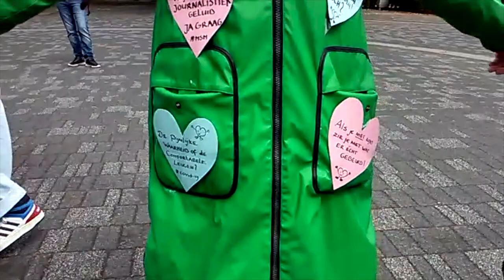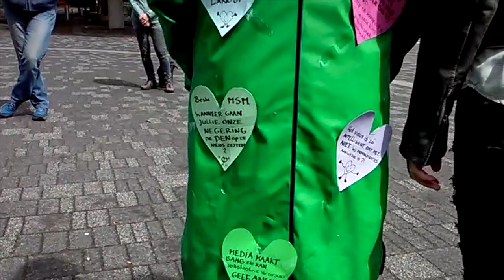Betoging maandag 6 juli 2020, Mediapark Hilversum, NOS gebouw.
Dit protest is vanwege de onbetrouwbare berichtgeving rond corona die door de media worden verspreid. Vooral de NOS leent zich ervoor om kritiekloos het verhaal van de regering over te brengen. De bloemen zijn om stil te staan bij de ooit onafhankelijke journalistiek. Die is nagenoeg verdwenen. Bij het luiden van het luchtalarm van de eerste maandag van de maand bewaren de betogers de stilte.